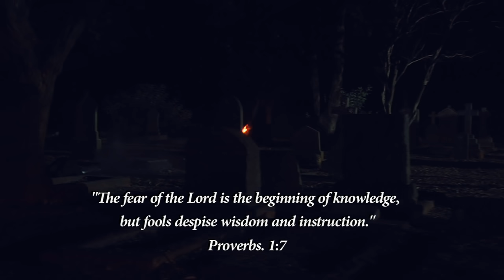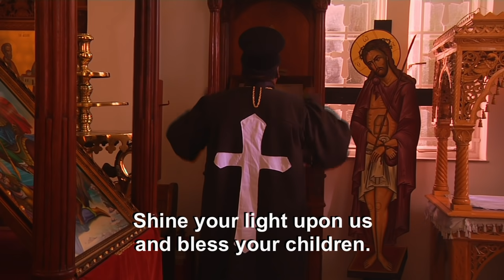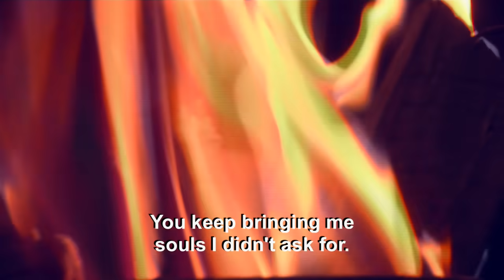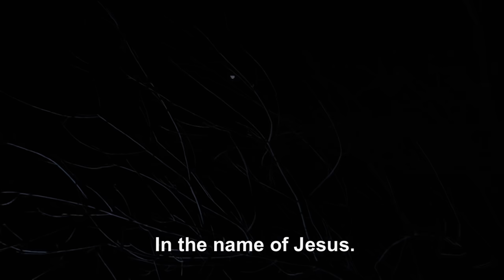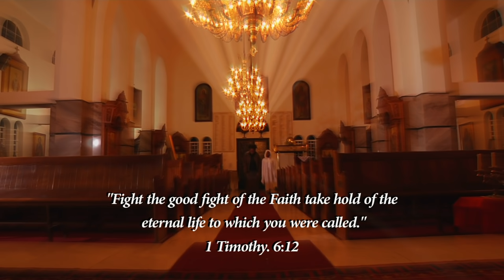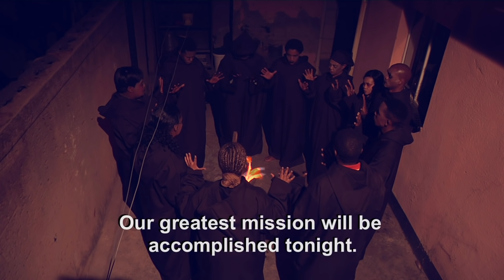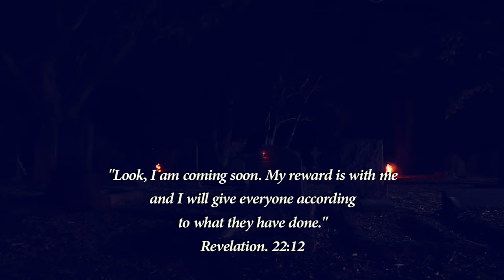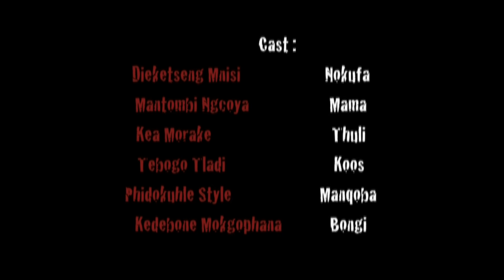eKasi Our Stories Deep Secret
The Devil's Angel is a horrifying, eyes popping tale of a mother who's next assignment is to slain her front opposite neighbor's girl and her daughter's best friend. Possessed with evil spirit, the devil's angel does all she can to get to her unsuspecting target.